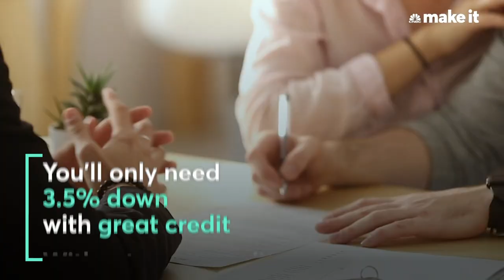Barbara Corcoran: When And How To Buy Your First Home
"You've got to get in the game" and buy your first home early, says self-made millionaire Barbara Corcoran, who made her fortune in real estate.

Corcoran has regrets about how and when she got started. “When I bought my first studio in New York City, I got cold feet and didn’t close and relinquished a 10 percent deposit which took me three years to save,” she says. “And you want to know what happened? I couldn’t get back into the market for almost eight years.”

That meant that “by the time I had the money for a one-bedroom, it only bought a studio, and it just went on and on and on and left me behind,” she continues. “What I learned from that experience is: The minute you can afford something, plunk the money down and get in there.”

If you’re excited and in good shape to buy, Corcoran says these are the five steps to take.

1. Check your credit score
2. Figure out what you can afford
3. Budget for closing costs
4. Shop in the right area
5. Get pre-approved for a mortgage

Barbara Corcoran: Here’s when to buy your first home—and how to do it | CNBC Make It.